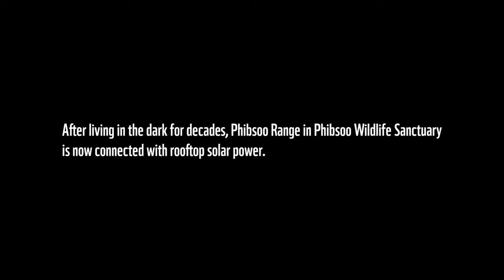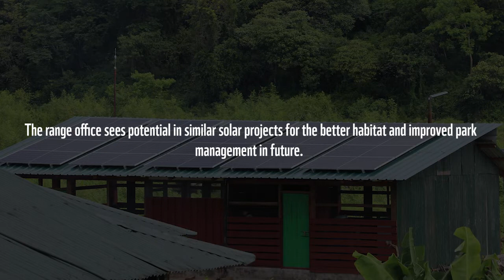Phibsoo Range sees the light after decades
Rooftop solar project reaches Bhutan's most remote and one of the smallest wildlife parks. Located in the remote part of Sarpang in Bhutan, Phibsoo range dependent on diesel generator for power.